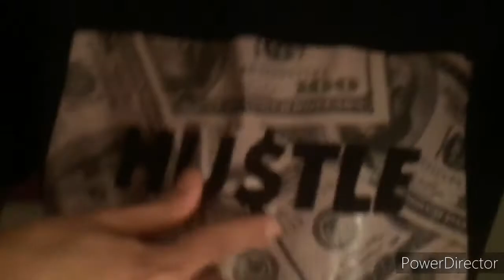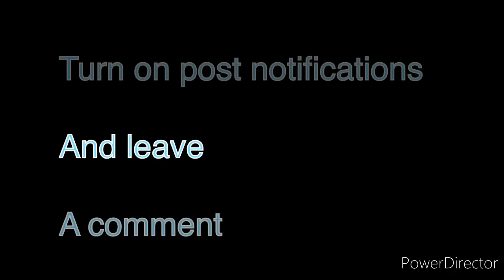Boredness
Hope you enjoy just did a weird video I just started recording

Love you o&d nations